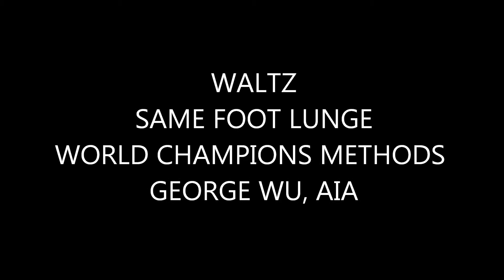DANCEWALTZ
SAME FOOT LUNGE